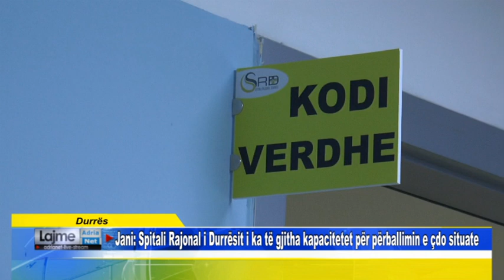Durrës Jani Spitali Rajonal i Durrësit i ka të gjitha kapacitetet për përballimin e